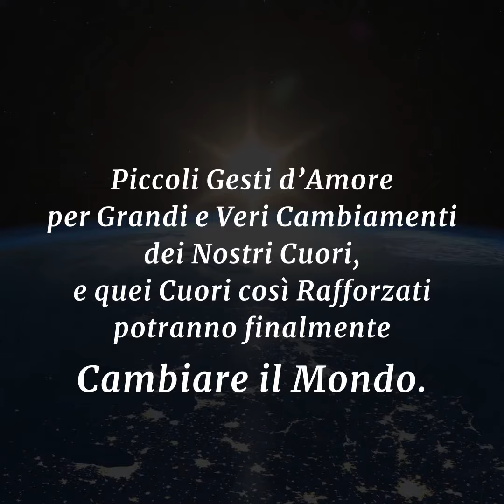Gesti d'amore quotidiano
Come si fa a cambiare il mondo per davvero?
La risposta è più semplice di quanto si pensi.